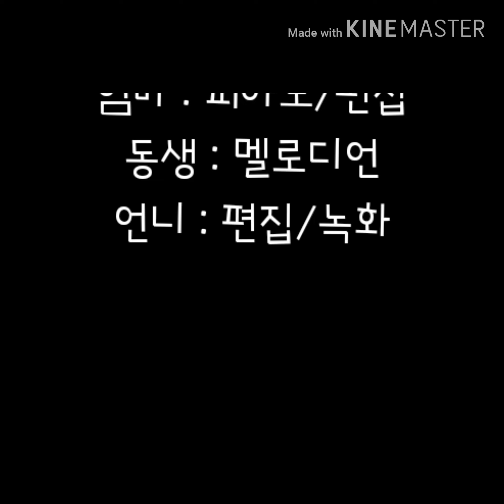천 개의 바람이 되어_쌈박한 가족음악단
쌈박한 가족음악단의 막내와 한의 연주